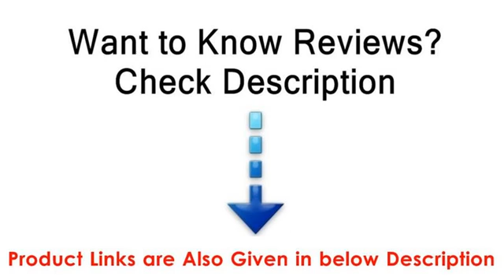Top 5 Best Sports Water Bottle 2018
We pick Top 5 Best Sports Water Bottle the market for you. This 5 Best Sports Water Bottle are the best selling right now and get good feedback from buyer. For top 5 cheap Sports Water Bottle in 2018 check below:

LifeStraw Go Water Filter Bottle
S'well Teakwood Water Bottle
Hydro Flask Double Wall Vacuum Insulated Stainless Steel Leak Proof Sports Water Bottle
Hydro Flask Vacuum Insulated Stainless Steel Water Bottle
Camelbak eddy 1-Liter Water Bottle